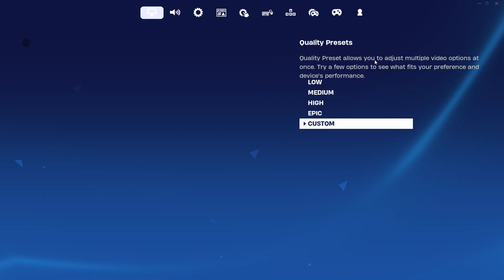Freebuilding on console... settings?